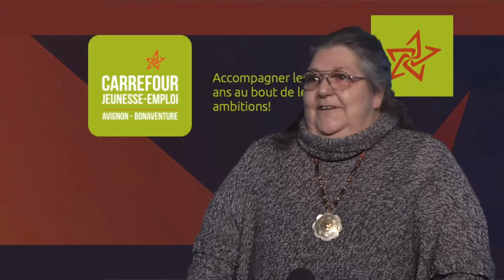Carrefour jeunesse emploi Avignon Bonaventure - Volet implication et entrepreneuriat